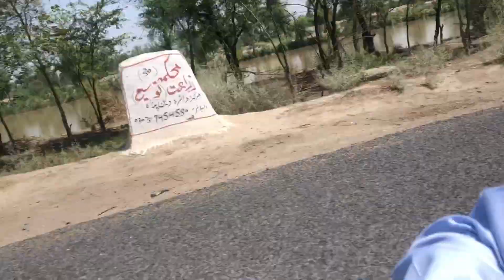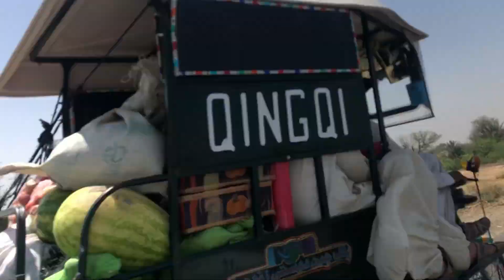Beauty Of My Village 😍❤️|Pyaara D.G.Khan|Taunsa Barrage|Indus River|Darya-e-sindh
Beauty Of My Village 😍❤️|Pyaara D.G.Khan|Taunsa Barrage|Indus River|Darya-e-sindh#foryou